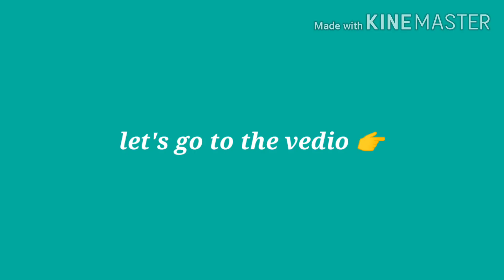How to make virgin coconut oil (urukkuvelichenna) at home..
How to make urukkuvelichenna at home for faster hair growth and skin whitening..
100% results
Im using this for the last 10 years  (once in a week)